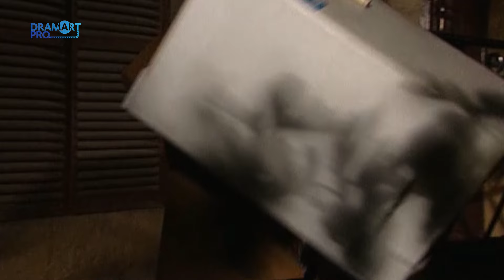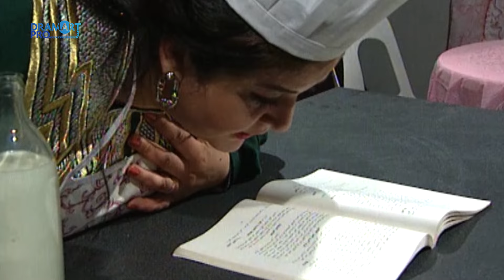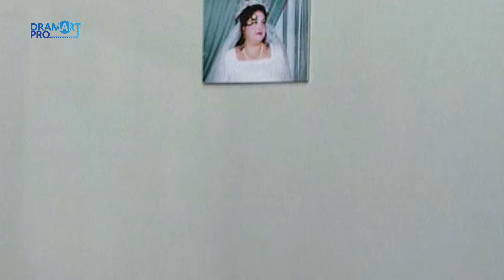مسلسل حدث في المطبخ - الحلقة 21 الحادية و العشرين كاملة HD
ياسين انسان بسيط لا يعمل ويهوى الطبخ وزوجته تعمل موظفة ولها أخ يساعد ياسين في عمل الأكل، القصة تدور خلال شهر رمضان حيث يقدم لنا ياسين كل يوم أكله جديدة تفشل برغم نواياه الحسنة.

الممثلون:
ياسين بقوش
هيثم جبر
محمد الشماط
أدهم الملا
جيهان عبدالعظيم